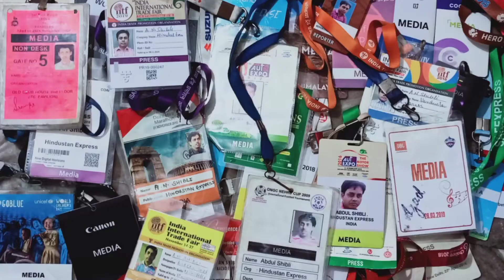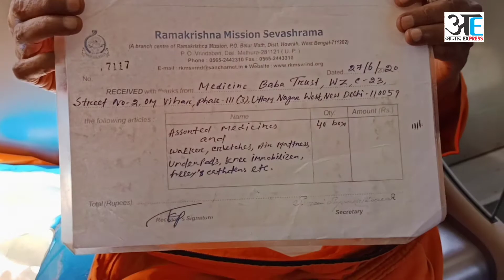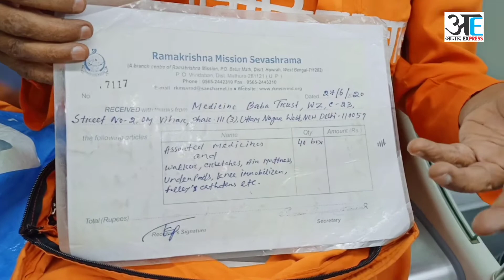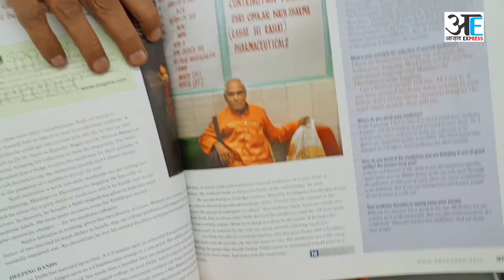लाखों लोगों को मुफ्त दवा दे चुके हैं मेडिसीन बाबा